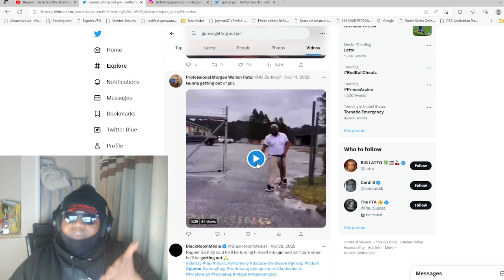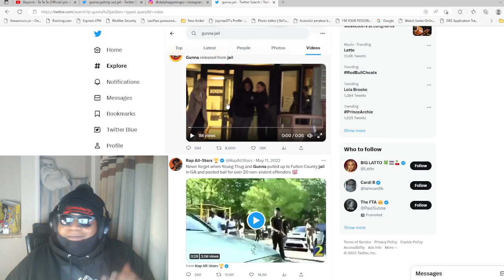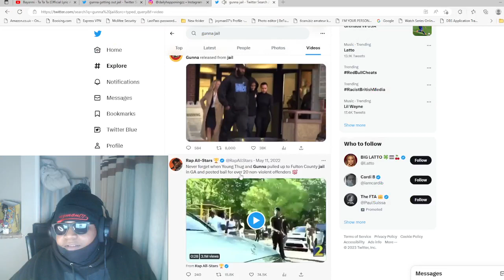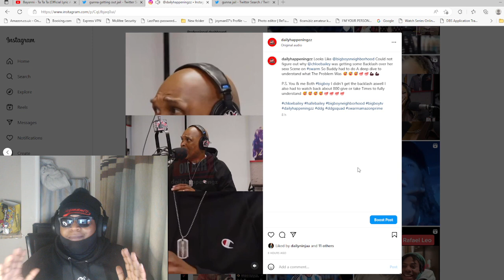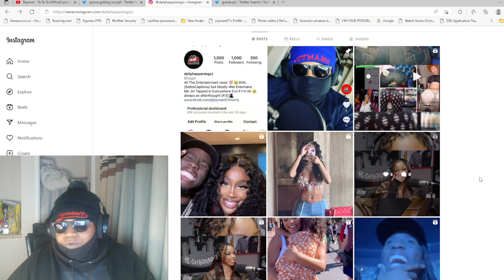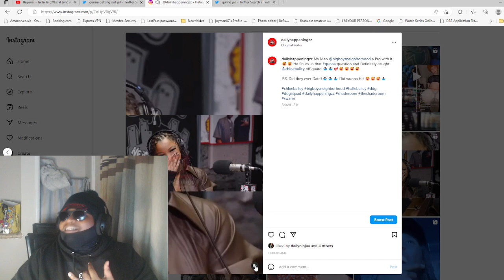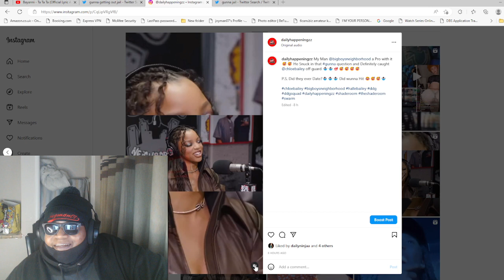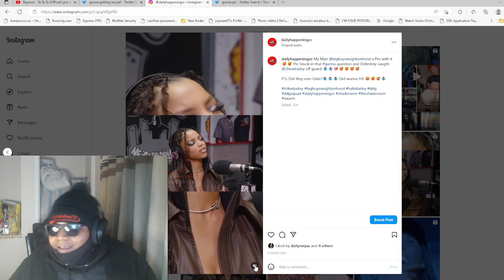Chloe Bailey Admits She Still Talks To Her EX Gunna [My REaction]